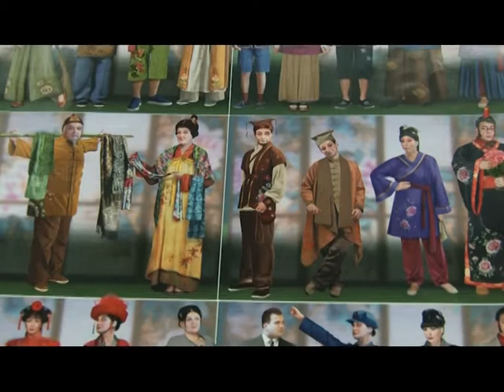ДОБРЫЙ ЧЕЛОВЕК ИЗ СЕЗУАНА